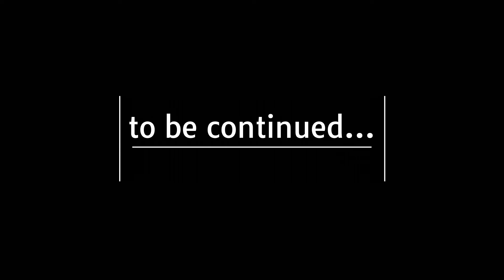Kentucky - Part 3 | Destination Adventure Overland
Join us at Destination Adventure: East 2024 | June 21-23, 2024